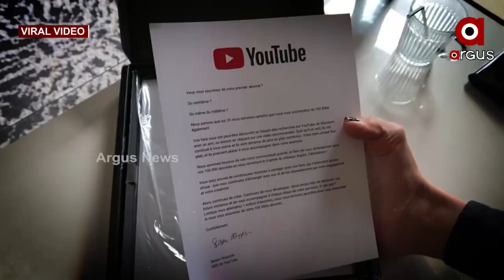ସୁପର ମମ୍ ସାରା ତାଲବୀ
ମାଆ। ଯାହାର ଜୀବନ ତା ଛୁଆ ପାଇଁ ସବୁବେଳେ ସମର୍ପିତ। ନିଜ ଛୁଆ ପାଇଁ ସେ ସବୁ ଅସମ୍ଭବକୁ ମଧ୍ୟ ସମ୍ଭବ କରିଦେଇପାରେ। ବେଳେ ବେଳେ ଛୁଆଙ୍କ ପାଇଁ ମାଆମାନେ ଏପରି କିଛି କରିଦେଖାନ୍ତି ଯାହା କଳ୍ପନା ବାହାରେ ଥାଏ। ସେମାନଙ୍କୁ କୁହାଯାଏ ସୁପର ମମ୍। ସେହପରି ଜଣେ ସୁପର ମମ୍ ହେଉଛନ୍ତି ସାରା ତାଲବୀ।